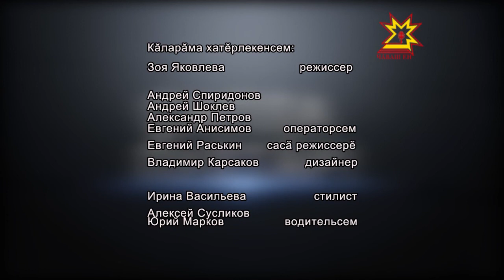Çапла пултăр! Выпуск 25.10.2013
Ток-шоу на чувашском языке

Журналисты Татьяна Ильина и Геннадий Максимов приглашают телезрителей к широкому обсуждению насущных проблем нашего общества.

Тема программы: «Есть ли будущее у Чувашского национального конгресса?»